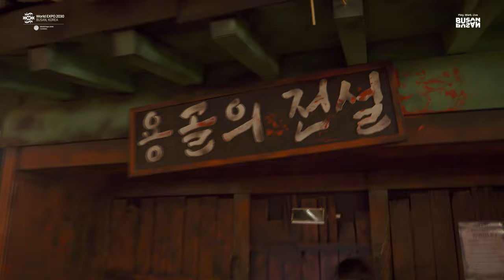부산 신상 종합 놀이공원 '용두산빌리지' 즐기는 방법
부산의 변신은 무죄~!! 낮보다 아름다운 용두산공원의 밤을 만나보세요🌇
① 귀신의 집 ② 버스킹 공연 ③ 먹거리 부스 ④ 체험부스(타로, 캐리커쳐)
⑤ 뚜용이 기념품샵 ⑥ 한복정원(한복 대여 및 체험 콘텐츠) 등
다양한 즐길거리를 만나보세요~✨

10월 할로윈 특집 행사도 놓치지 마세요!!

▶운영 기간
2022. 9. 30 ~ 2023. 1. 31
매주 목요일~일요일 18:00~23:00